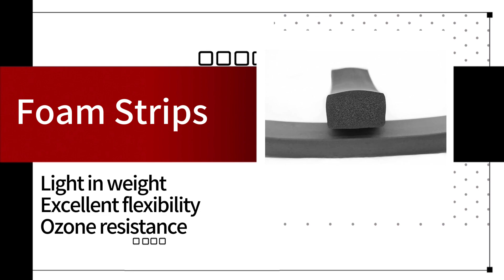EPDM Square Foam Rubber Cord Test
This video demonstrates the capabilities of EPDM Square Foam Rubber Cord. Watch the video to learn more.